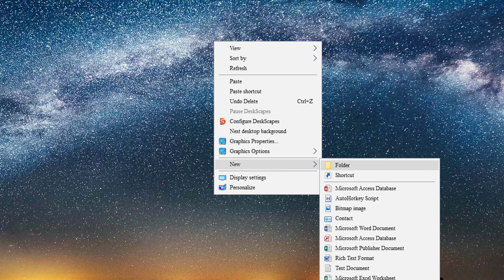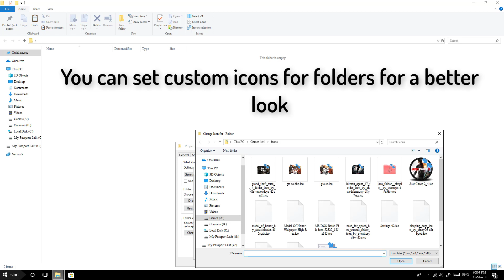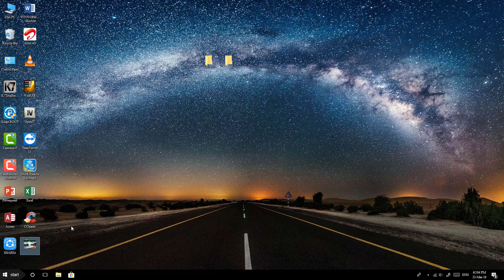How to Create Folders without name